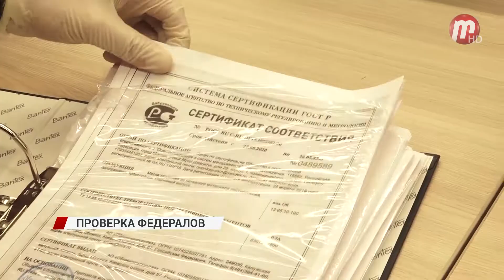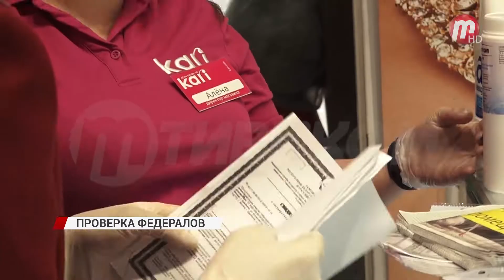В Улан-Удэ проверили торговые точки федеральных ритейлеров на соблюдение санитарных требований